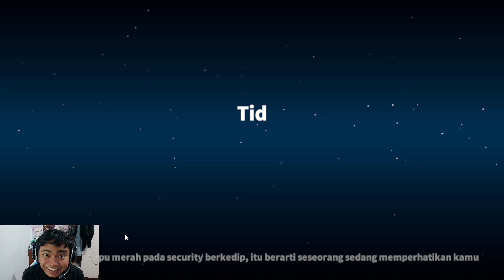PERMAINAN SPY YANG CUKUP RAPIH !! Super Sus Indonesia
Meski ga kill banyak, minimal ga kena fitnah deh wkwkwk